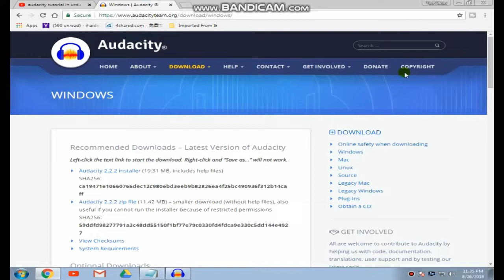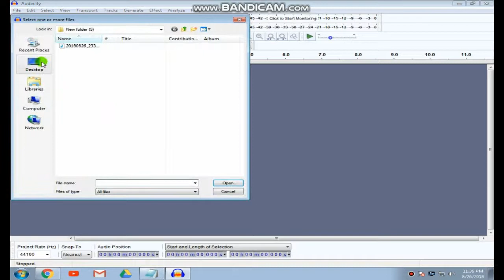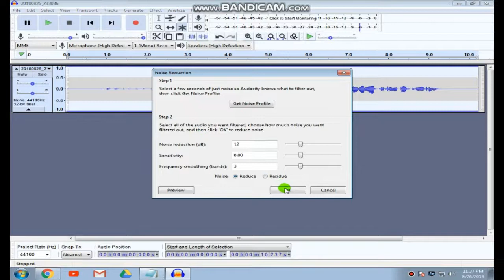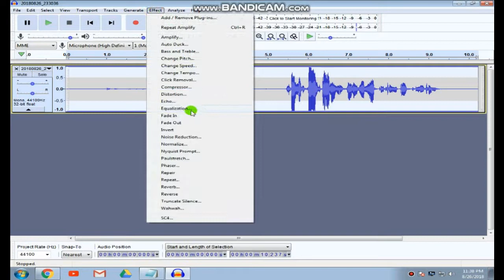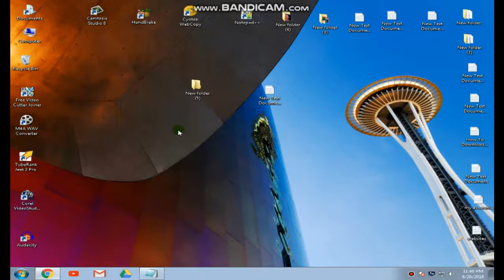audacity How To Remove Background noise audacity tutorial in urdu hindi 2018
Assalamu Alaikum friends  audacity software  kamal ka hai  aap yeah software istemal Karke Dekhe aapko b bahut pasand aayega Shukriya friends Agar aapko  Meri yeah video pasand aayi hai toh zaroor like Karega aur channel ko zaroor subscribe kare thanks